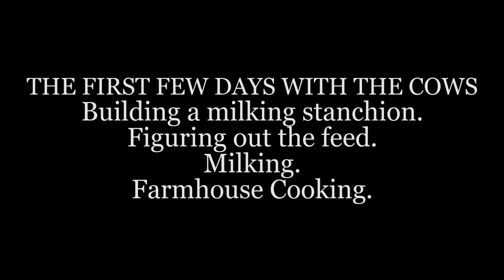FIRST FEW DAYS WITH COWS. Building a stanchion. Figuring out the feed. Milking. Farmhouse cooking.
The first few days with the cows. Building a milking stanchion. Figuring out what the correct feed is to feed while milking. Milking her. Cleaning up the back part of the workshop building. Some good Farmhouse cooking. This video finished filming the evening of 9-15-24.